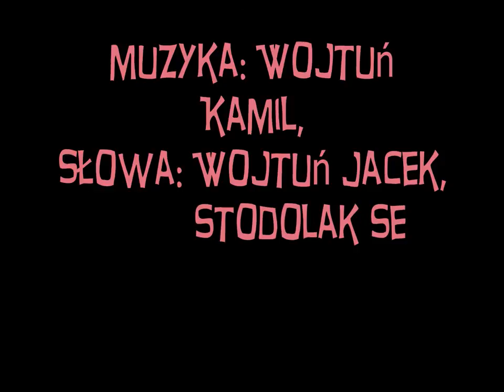Wojtuń Kamil Opamiętaj się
wojtun muzyka rock opamiętaj się